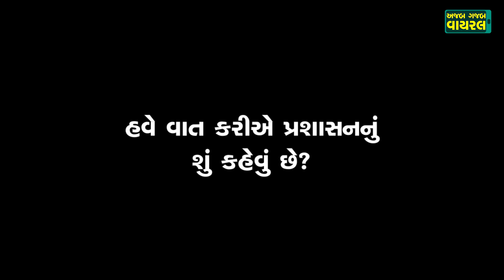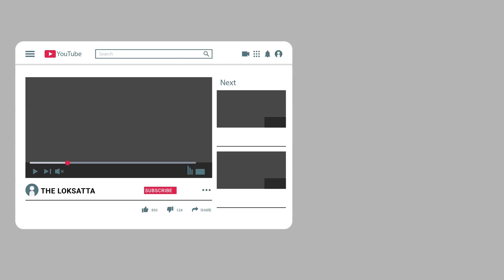Viral Video : Corona suspect patient get this kind of behavior in quarantine!!